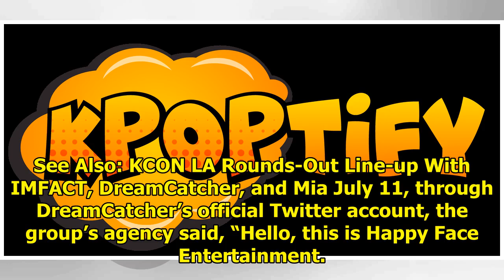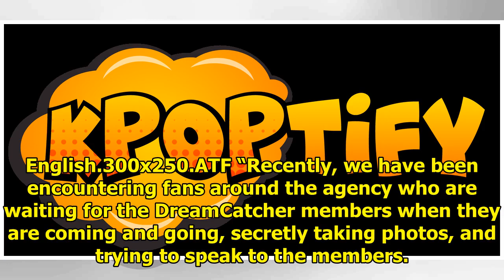DreamCatcher's Agency Asks Sasaengs To Respect Group Members' Privacy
Display. Sharethrough. Soompi.1x1 DreamCatcher’s agency Happy Face Entertainment has issued a statem...